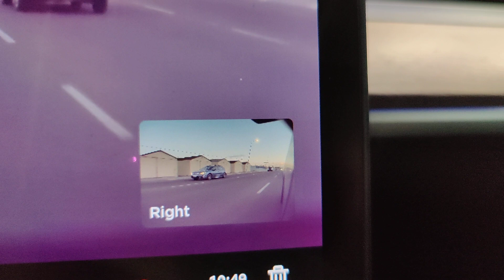Crazy bastard in an Explorer intentionally blows through busy red light and doesn't die